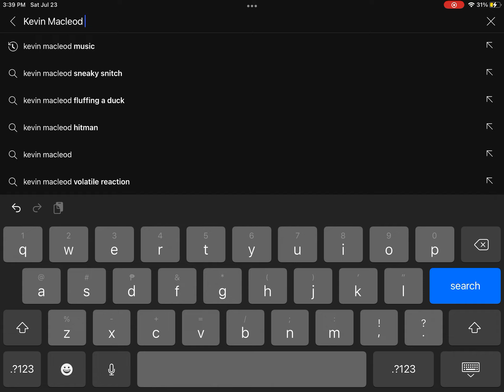How to find the best meme songs